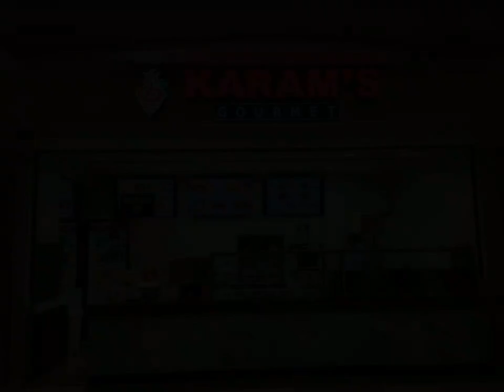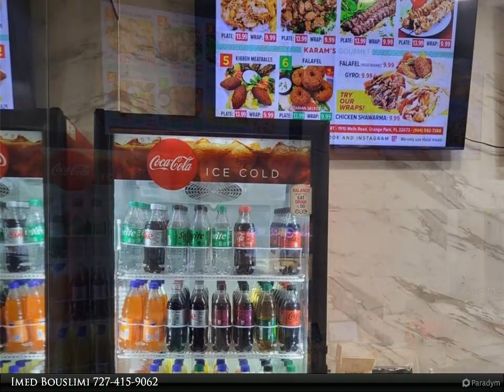Homes for Sale - 0 CONFIDENTIAL RD, ORANGE PARK, FL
Please enjoy this property video created by Align Right Realty

$150,000, MLS# T3503718

Location, location, location.This rare investment opportunity to acquire a successful fast food restaurant inside one of the most popular malls in Jacksonville FL.Business ONLY. NO REAL ESTATE, this is a turn-key operation with a full crew, Kitchen, and all the equipment needed and nothing is leased all the equipment is owned outright You will hit the ground running from day one. Very busy food court without vacancies. A serious buyer needs to move fast as this opportunity won't last long. Potential buyers must sign an NDA form and please do not disturb business or talk to employees.

Imed Bouslimi
Align Right Realty